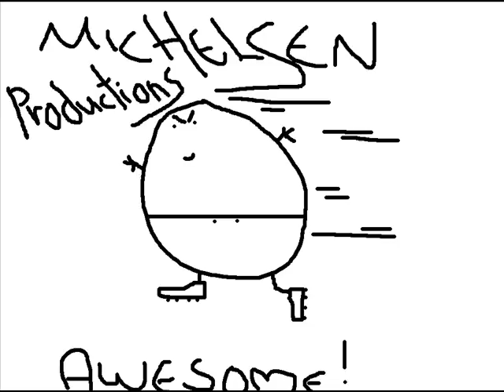MichelsenProductions - Awesome!!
AWESOME !